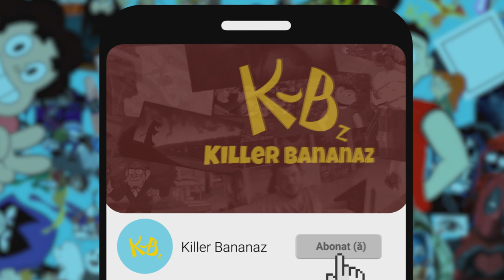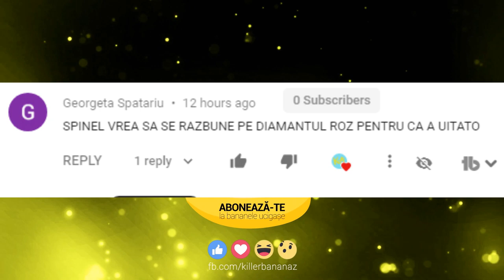TOP 10 DESENE ALE DECENIULUI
TOP 10 desene ale deceniului, voi stiti ca mi-e cam greu sa fac acest clip nu? Unu dintre motivle pentru care nu a aparut mai devreme este da, acesta. M-am gandit ca de data aceasta sa fac un top bazat pe mai multe lucruri si nu doar sa ma inspir de undeva. De aceea clipul de azi este mai special pentru ca a vorbi despre ultimii 10 ani din animatie este un lucru pe care nu l-am mai facut.

Tura asta pentru a face acest top m-am ghidat dupa mai multe criterii. In primul rand am luat doar serialele despre care am vorbit aici pe youtube in ultimii cred ca 8 ani se fac de acum, de cand sunt pe aceasta platforma. In al doilea rand da stiu, unele seriale nu apar in acest top pentru ca nu le-am vazut, dar urmeaza sa le vad. in al treilea rand, m-am ghidat in special dupa plot si daca vreti chiar dupa preferintele mele, deci da, acest top este unul destul de subiectiv, dar am incercat pe cat posibil sa-l fac si obiectiv in acelasi timp. Nu stiu cat de bine mi-a iesit, dar sper sa va placa. :)